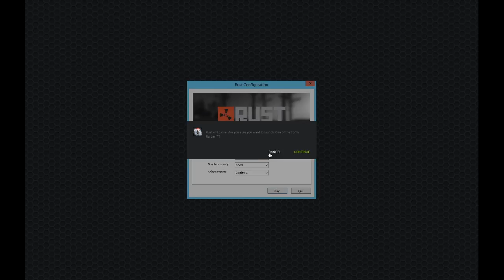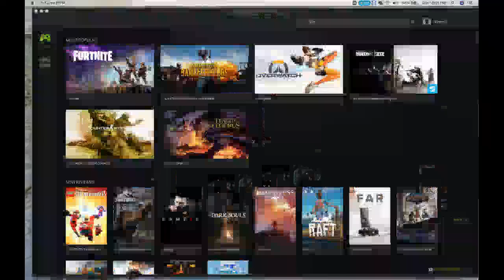I'm secretly watching Degrassi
Come Play Games With Me #134

If you enjoy this please consider supporting the stream Help

Type !dp to see how many Daddy Patties you have! 200 buys my steam or epic games friendship

Stream every night at 10 PM EST

F.A.Q

Q: What?

A: Idk, man.